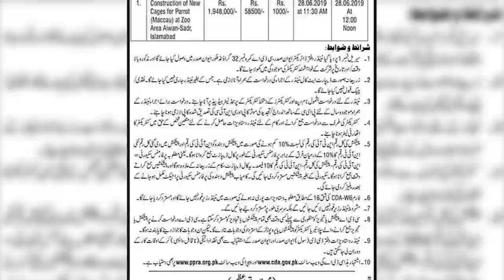PTI Government Approved Expensive Patriot Cage Tender